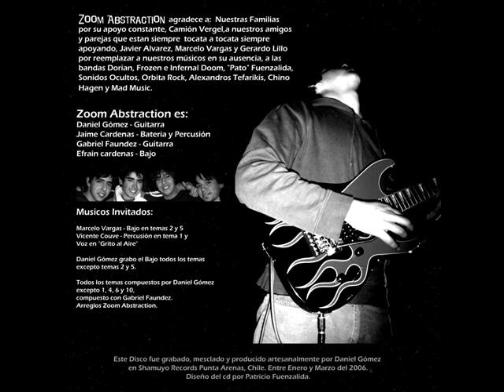Zoom Abstraction - Entranced Soul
Banda de Metal Progresivo instrumental proveniente de Punta Arenas
Discografia
2004 Awakening Of The Moon (Demo)
2007  Grito Al Aire